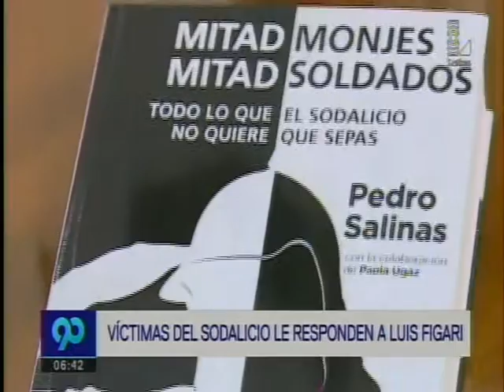Periodista Pedro Salinas criticas las declaraciones del fundados del Sodalicio / Latina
Nota informativa. Las víctimas que abusos sexuales, físicos y psicológicos cometidos al interior del Sodalicio. Luis Figari, el fundador de la congregación en sus primeras declaraciones sobre dicho caso, afirmó que tales víctimas no existían. Por su parte, el periodista Pedro Salinas criticó las declaraciones de Figari.
Frecuencia Latina / 90 Segundos Matinal / 12/10/2016
Hora: 06:41
Duración: 0h 3'21"